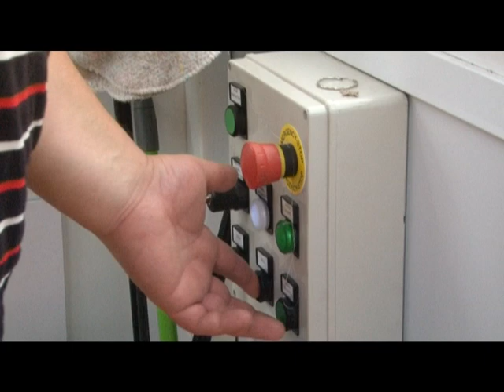Специальное интервью Итоги профилактического рейда Безопасная карусель